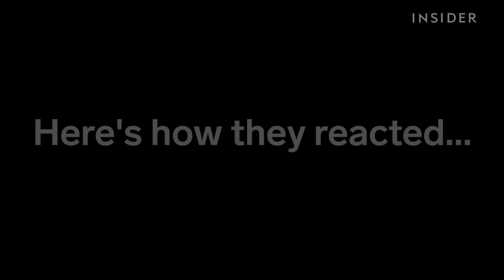We gave umbrellas to strangers when it was raining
Now is better than later for acts of kindness!